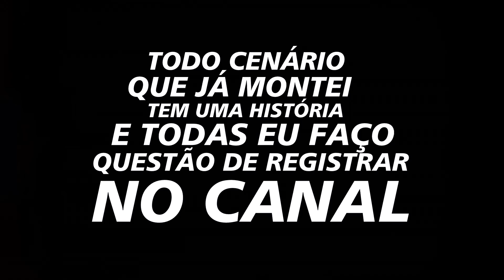ALUGUEI UMA CASA SÓ PRA DESENHAR - MEU NOVO STUDIO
✍  APRENDA A DESENHAR E A COLORIR  CLICANDO NO LINK ABAIXO:
Minha mais nova Casa onde aluguei pra Desenhar

Dúvidas Sobre o Curso chamar no Whatsapp Abaixo

✍ MEU CURSO BÁSICO 📞 Dúvidas Sobre o Curso chamar no Whatsapp Abaixo